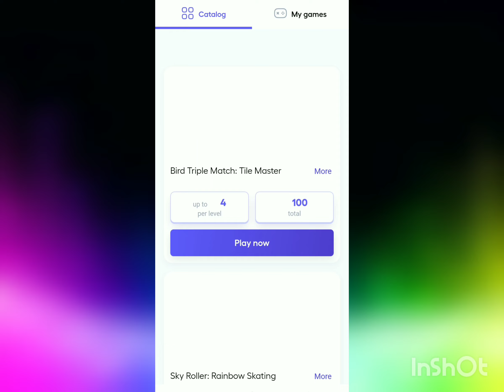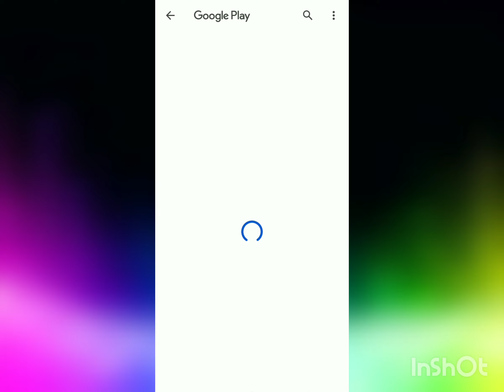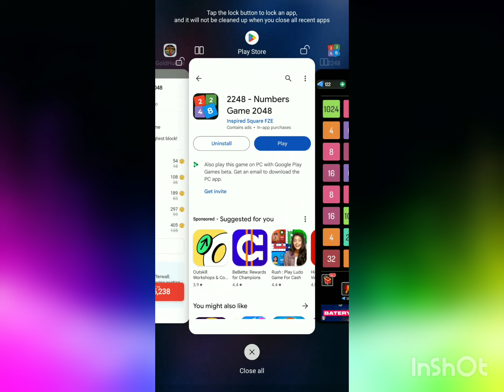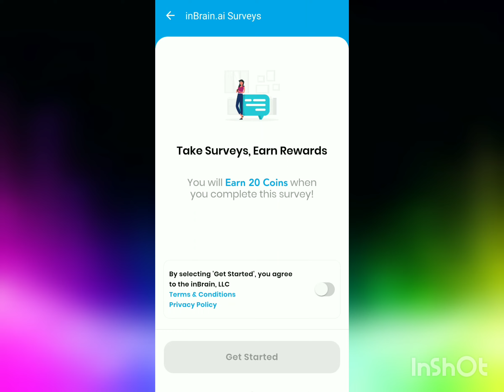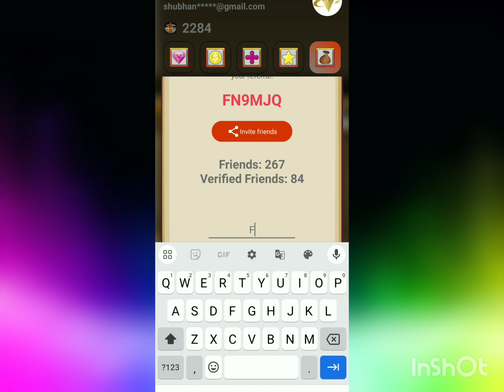2024 BEST SELF EARNING APP || Earn Daily FREE UPI Cash Without Investment | New Earning App Today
2024 BEST SELF EARNING APP || Earn Daily FREE UPI Cash Without Investment | New Earning App Today

▬▬▬▬▬[ 𝐃𝐨𝐰𝐧𝐥𝐨𝐚𝐝 𝐋𝐢𝐧𝐤𝐬 ]▬▬▬▬▬▬

✔️ REFFER CODE - FN9MJQ

Recommended Videos

ʏᴏᴜᴛᴜʙᴇ ꜱᴇᴀʀᴄʜ :-

how to get free amazon gift card codes 2024
how to get free amazon gift card codes
earn free amazon gift cards
free amazon gift card app
get free amazon gift card codes 2024
how to get free amazon gift cards 2024
where to free amazon gift card codes 2024
amazon gift card earning app
mithun
best apps to get free amazon gift cards in 2023
free amazon gift cards no human verification 2024
how to get free amazon gift card codes in 2024
free amazon gift cards in 2024 make money online
amazon gift card codes 2024
fetch rewards
best gift card apps
gift card
how to get amazon gift card for free
amazon gift card for free
gift card amazon
get gift cards easy
amazon gift cards codes
best reward apps
amazon gift card codes 2024 free
amazon gift card loot 2024
amazon gift card loot today
how to earn gift cards free
how to get free stuff on amazon
gift card apps
apps that give amazon gift cards
how to make money online
how to get gift cards for free
how to earn gift cards for free
instant gaming gift card
apps that give you gift cards
apps that give you gift cards 2024
amazon gift card earning apps 2023 today
get amazon gift cards
amazon gift card free codes
i earn ₹2000/- amazon gift card for free from this apps
free amazon card
₹750/- amazon gift card codes for all users
download free apps
fetch rewards hack
amazon gift card earning apps by earning helper karan
amazon gift card earning app 2024 without investment
amazon pay gift card earning app
amazon pay gift card codes
amazon gift card free me kaise paye
amazon gift card free app
how to earn gift cards free top 10 ways to get
free amazon gift voucher
apps that give gift cards
amazon pay gift card earning apps 2023
amazon pay gift card 100₹
unlimited amazon gift card loot
gift cards
Amazon gift card amazon earning gang
Your Queries ?
freehit app withdrawal problem
free hit
freehit app
free hit app no gift
free hit app se amazon gift card kaise le
free hit app free amazon gift withdraw
freehit app paytm cash
freehit app unlimited trick
freehit app download
earning helper karan
freehit app paytm cash withdrawal problem
freehit app trick
free hit app withdrawal problem
best earning app,
new earning app today
free hit app withdrawal time
free hit app se withdrawal kaise kare

▬▬▬▬▬▬▬[ 𝙃𝘼𝙎𝙃𝙏𝘼𝙂 ]▬▬▬▬▬▬▬